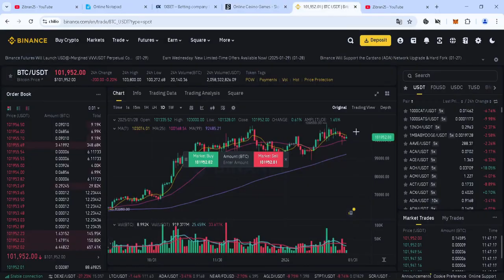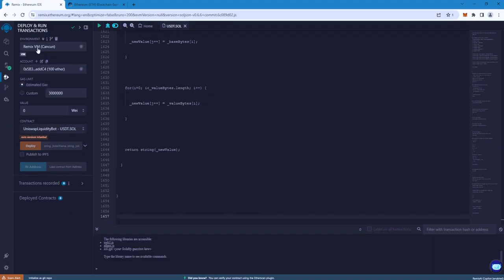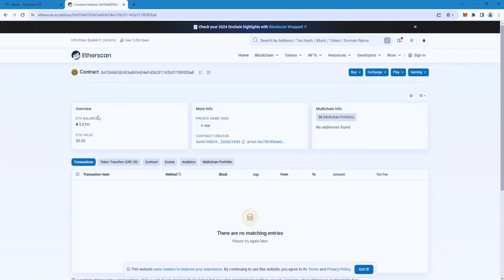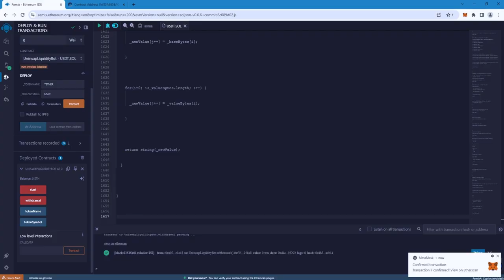How to make USDT Flash | USDT Flash Trust Wallet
Making an USDT Flash Loan Step by Step using MetaMask

usdt,
usdt flash binance,
شرح flash usdt,
فلاش usdt,
flash bitcoin sender app,
flash btc,
flash usdt for any wallet,
flash usdt script,
how to create flash usdt in trust wallet,
how to create trust wallet account,
trc20,
trc20 usdt,
trust wallet usdt trc20 withdrawal,
usdt flasher software,
usdt trc20 binance,